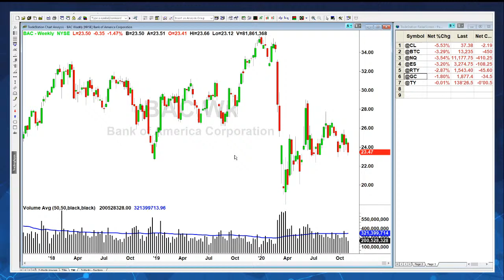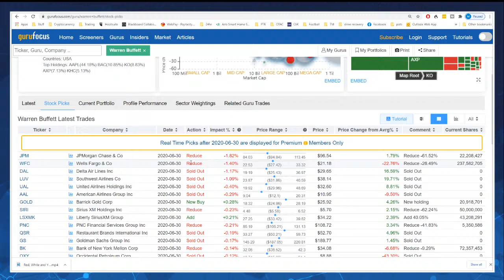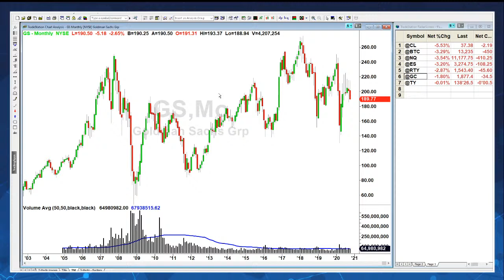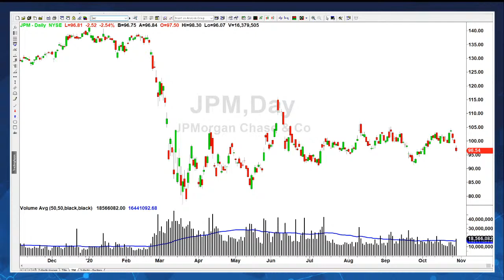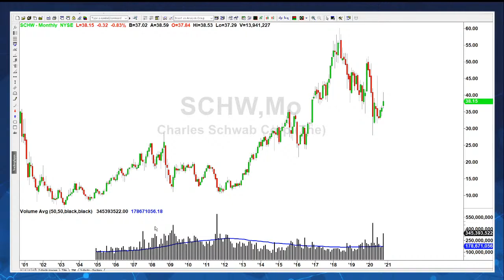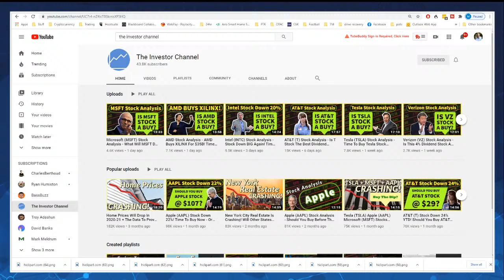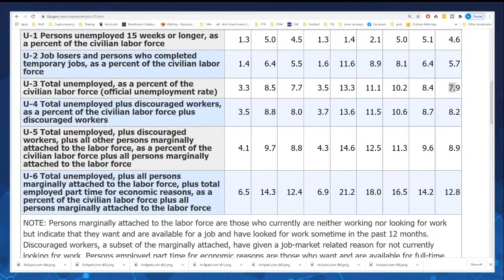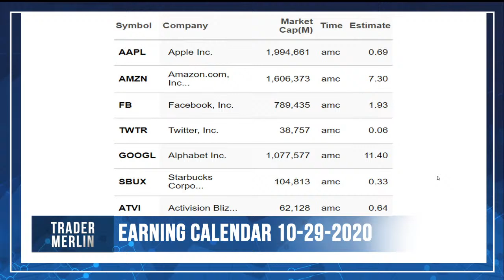Breaking Down Banking Stocks with Colin Tedards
The past couple weeks saw big banks like JP Morgan Chase (JPM), Wells Fargo (WFC), Bank of America (BAC), Goldman Sachs (GS) and many more report earnings. It proved to be a not so exciting start for Q3 earnings. Colin Tedards of The Investor Chanel on YouTube joins me to break it all down from a fundamental perspective. We will also look at some of the factors which fueled the banking negativity, and if it will persist! Show starts at 2pm PST today so send in your questions and join us!